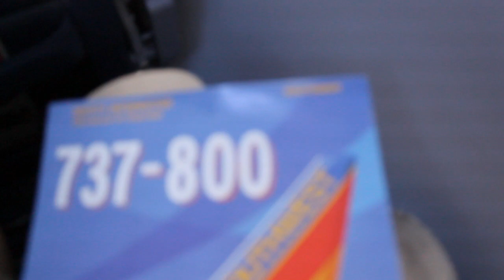Southwest 737-800 taking off from Providence RI (Warrior One)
Flying onboard the new Southwest Boeing 737-800 "Warrior One", here we are taking off from Providence on Runway 23 heading to Baltimore, taken from Seat 5F